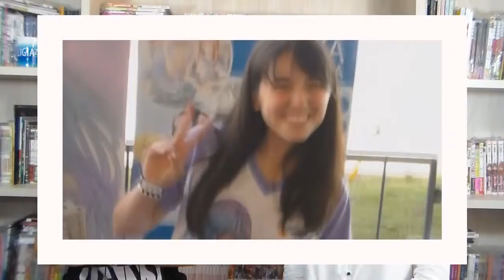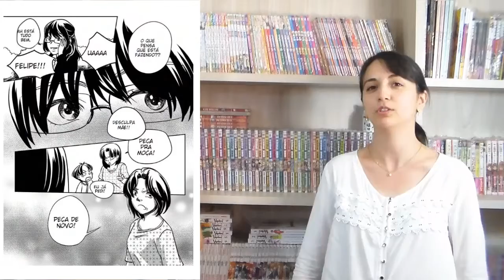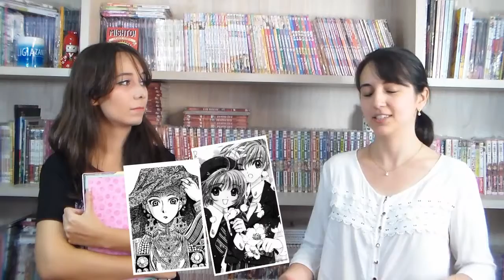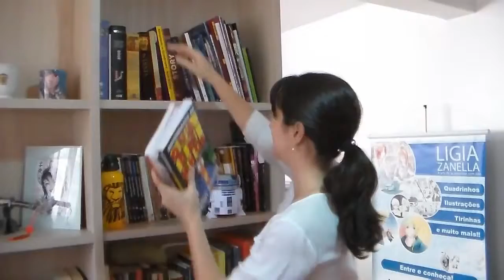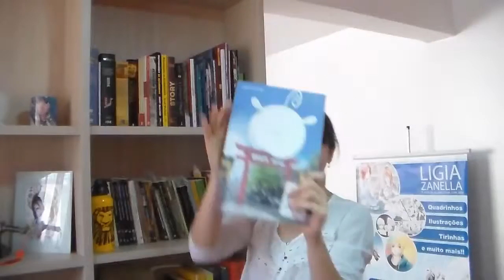Entrevista com a Quadrinista Lígia Zanella